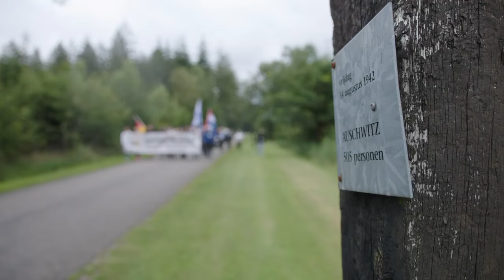Der erste Marsch des Lebens in Holland | Recap 🇩🇪🇳🇱🇮🇱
Niederländer und Deutsche liefen gemeinsam in drei Tagen 330 km auf dem Westerbork Pad vom Herineringscentrum Westerbork zur Hollandsche Schouwburg.
Sie erinnerten damit a die Deportation von über 100.000 Juden aus dem Durchgangslager Westerbork in die Vernichtungslager Auschwitz und Sobibor, die am 15. Juli 1942 begannen.
Diese Deportationen, denen über 90% der jüdischen Bevölkerung der Niederlande zum Opfer fielen, waren nur durch systematisch geschürten Judenhass und die Gleichgültigkeit der Mehrheitsbevölkerung möglich.